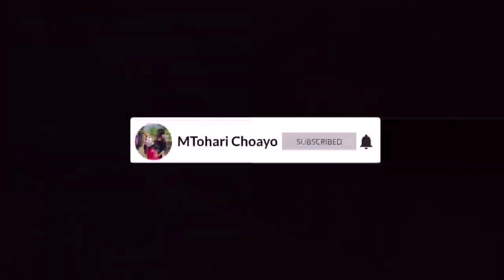Kesengsem || Burok BINTANG PANORAMA vocal Nunu show Ciuyah